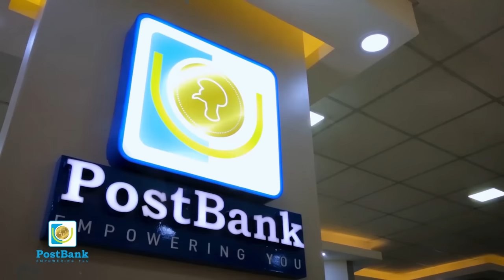Diaspora Banking and Remittances with PostBank Uganda.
Diaspora Account: A savings account designed to cater to the banking needs of Ugandans in the diaspora.

Send money directly to your PostBank Diaspora account from across the world and have the funds credited to your account within 24 hours.

BENEFITS
 Dedicated Relationship Manager
 Affordable initial deposits
 Affordable funds transfer charges locally and internationally.
 No charges on Fcy deposits below USD 5,000 or equivalent.
 Access to Loans.
 Instant transaction alerts.
 24-hour banking on our online platforms.
 Access to a wide branch network.

Our remittance partners include.
Western Union
Transfer Wise
Chipper
TRANSFAST
Juba Express